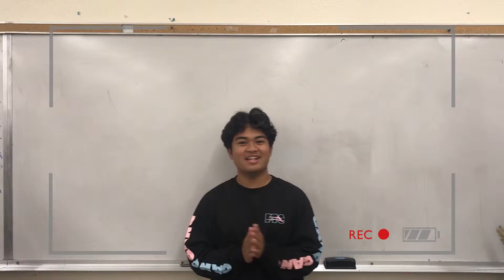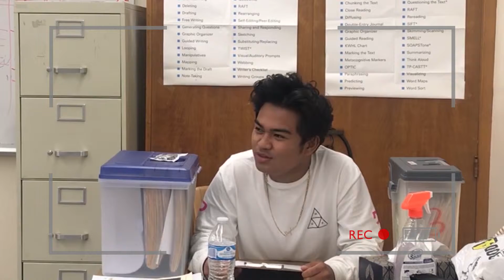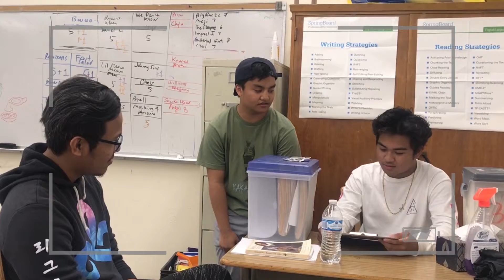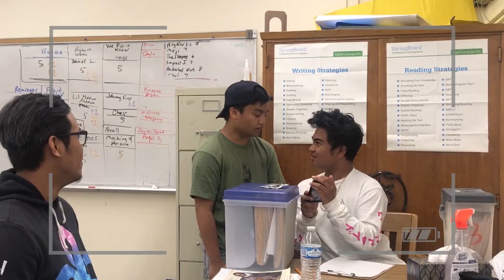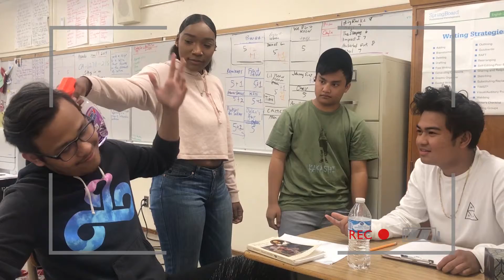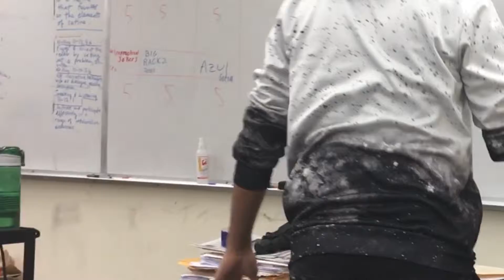Final Project English 11